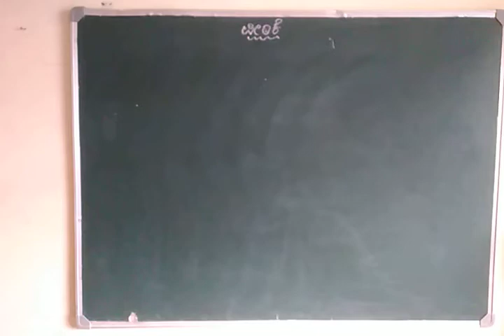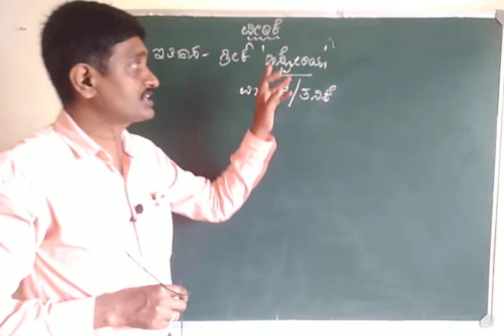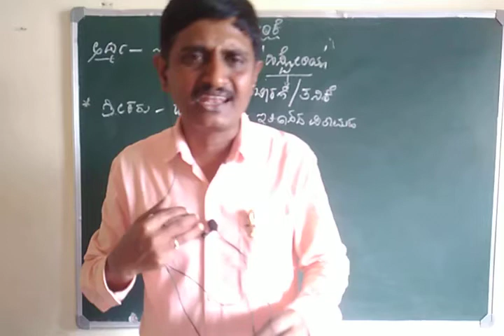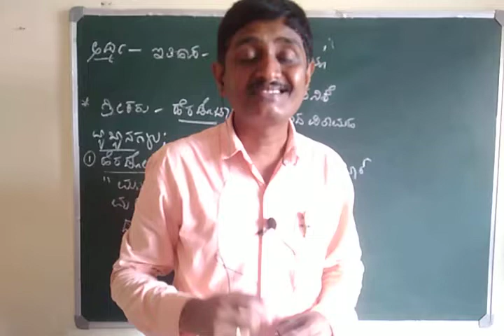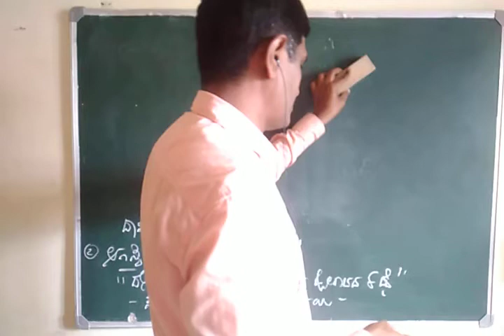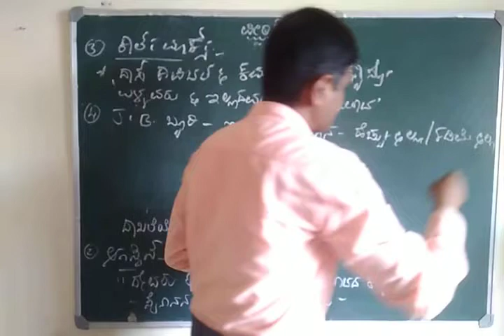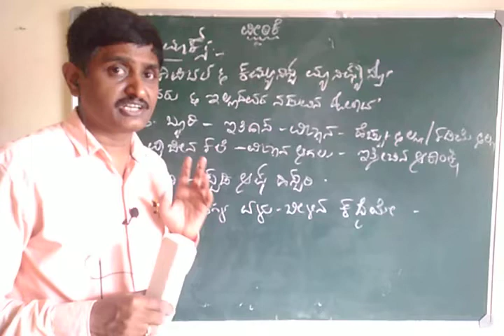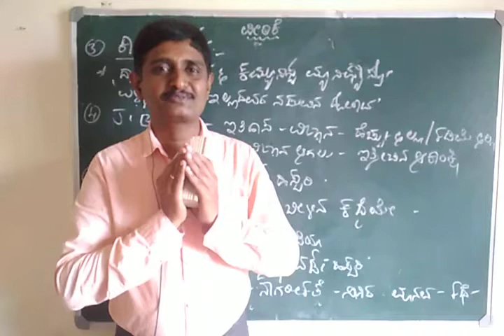I PUC ಪ್ರಥಮ ಪಿ ಯು ಸಿ | History-ಇತಿಹಾಸ/ಅಧ್ಯಾಯ-01-Introduction-ಪೀಠಿಕೆ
INTRODUCTION Lesson from First P U C History

If This Video Was Helpful Do Leave a comment It Encourages Us To Make More Videos